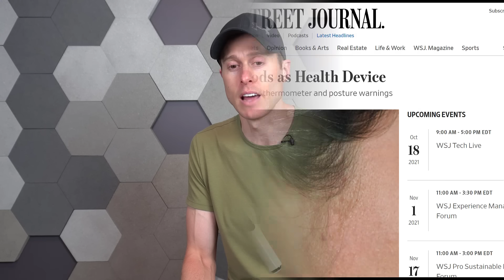Apple AirPods as Health Device | OTC/DTC Hearing Aids | DrCliffAuD VLOG 091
Apple AirPods as Health Device | OTC/DTC Hearing Aids | DrCliffAuD VLOG 091.  Doctor Cliff Olson, Audiologist and founder of Applied Hearing Solutions in Phoenix Arizona, discusses the recent Wall Street Journal report that Apple is going to try and turn their AirPods Pro into Health Devices that will expand upon the Hearing Aid features as well as other monitor functions.